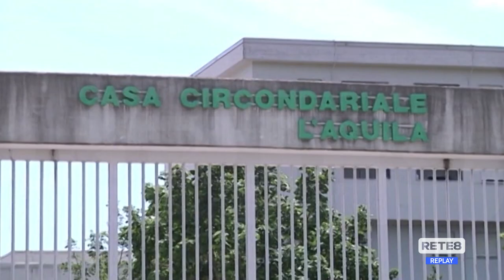L’Aquila - Il boss nel carcere di Preturo